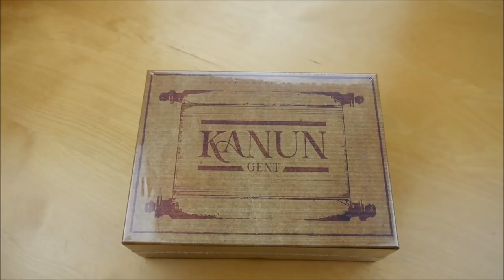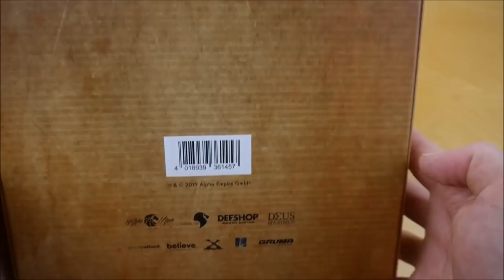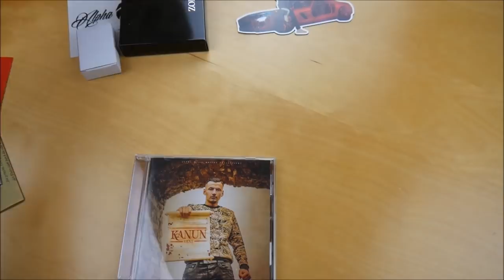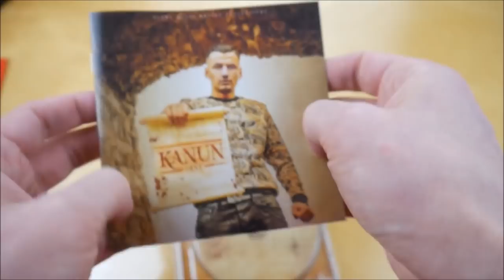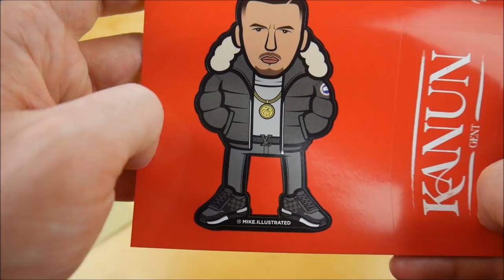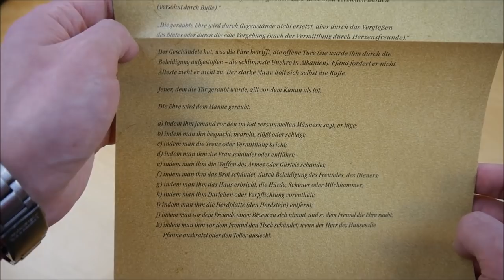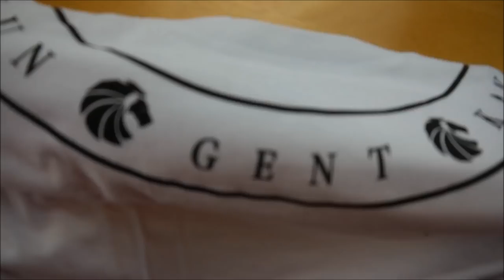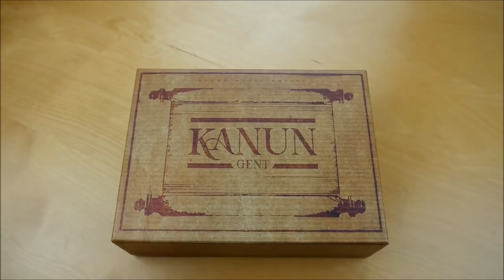Gent - Kanun Box Unboxing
In diesem Video zeige ich euch die Kanun Box von Gent.

► ALBUM INFOS
Gent - Kanun
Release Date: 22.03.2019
Kaufpreis: 39,99 €

Kanun Box Inhalt:
- Album
- T-Shirt (L)
- Feuerzeug
- Zigarettenetui
- Doppelseitiges Poster
- Kanun (A4 Zettel)
- Autogrammkarte
- Magnet
- Sticker (6x)

Kanun Tracklist:
01. Die Straße lebt
02. Kanun
03. Para Money
04. Paramilitär (feat. Kollegah)
05. 100K (feat. Kurdo)
06. Kickdown
07. Shum Shum (feat. Noizy)
08. Ku Je (feat. Jazn)
09. Nummer zu groß (feat. MOZ)
10. Classic
11. Ghetto
12. Alpha Empire (feat. Jigzaw & Asche)
13. Kristall
14. Fils de Pute (feat. Soufian)
15. Kalle (feat. Ardian Bujupi)
16. Ju Dua

Kanun Info:
Das Album von Gent erschien am 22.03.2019 über Alpha Music Empire.